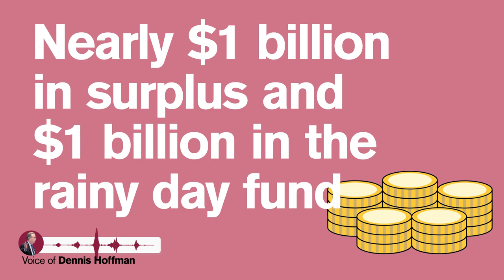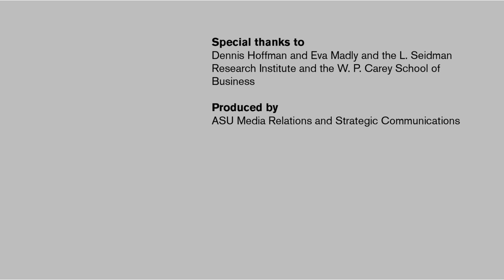The Arizona economy: ASU Expert View: Arizona State University (ASU)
It's an uncertain time economically as states are hit with closures and the task of reopening businesses. We asked two of our ASU experts with the L. Seidman Research Institute to talk to us a little bit about their viewpoints on what this means for the Arizona economy.